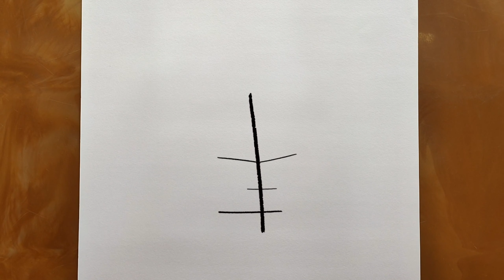Pencil Sketch of Billie Eilish step by step | Billie Ellish Drawing | Drawing Tutorial |YouCanDraw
Pencil Sketch of Billie Eilish step by step | Billie Eilish Drawing | Drawing Tutorial |YouCanDraw

In this video I'll show you how to draw How to draw Billie Eilish step by step with only one pencil.

Pencil: DOMS GROOVE

This video is a drawing tutorial for beginners where you're going to watch How to draw Billie Eilish easily using measurements. Learn to draw a cute girl step by step.

Track info__